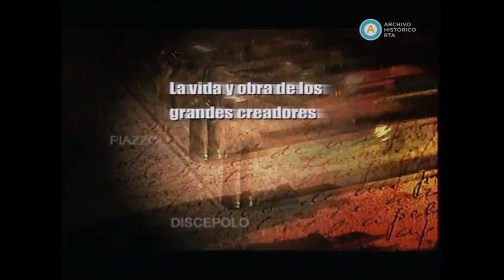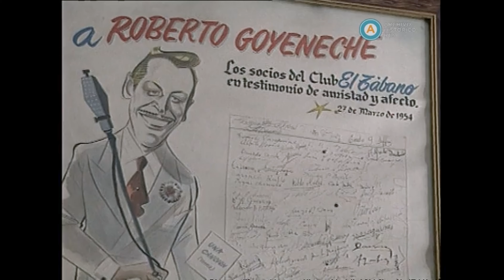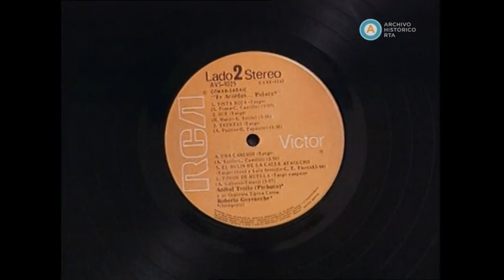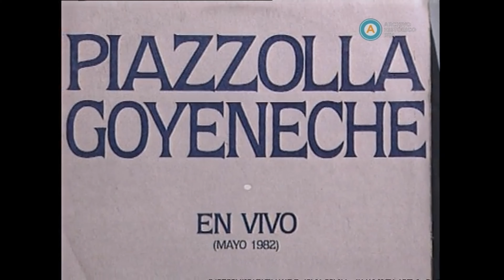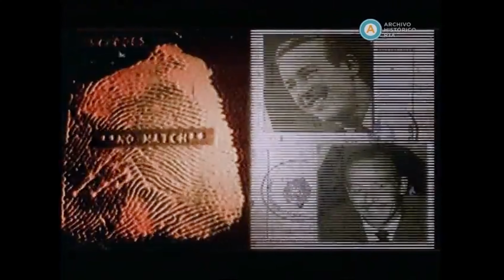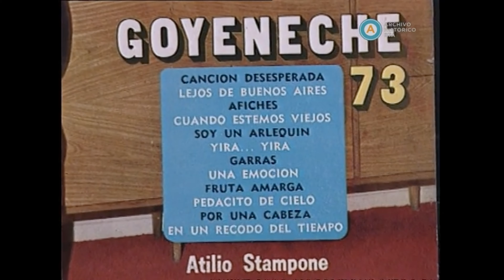Roberto Goyeneche - Los Capos Del Tango (Biografía)